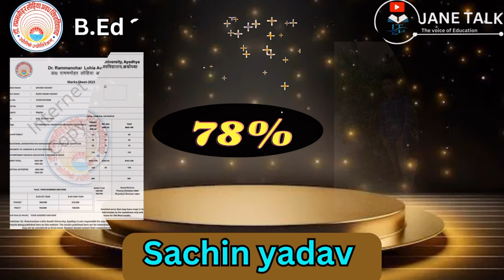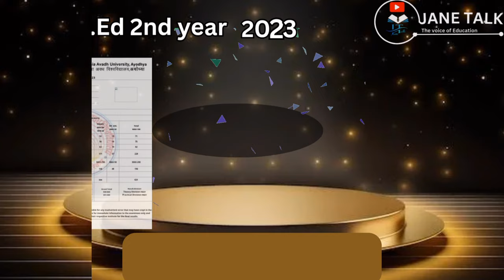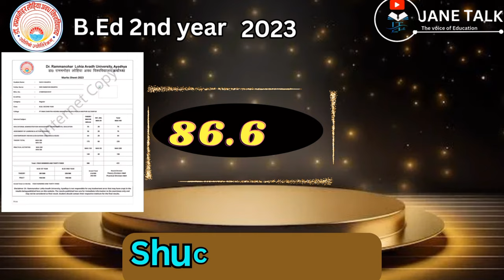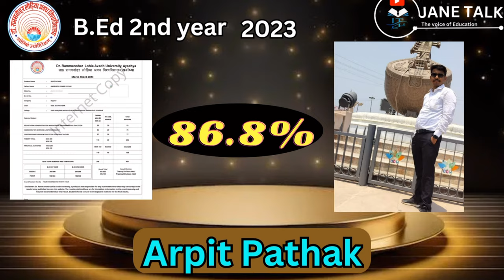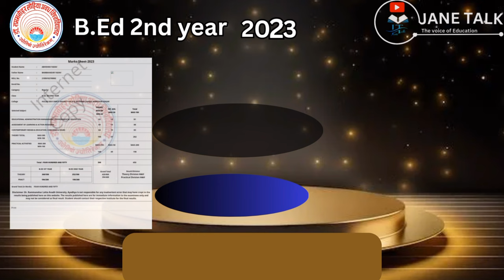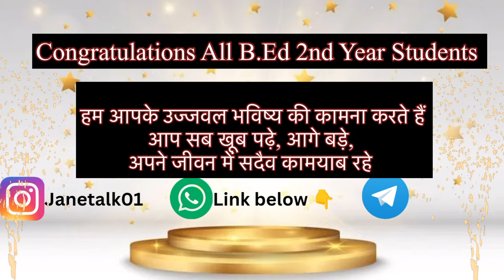Rmlau BEd 2nd year student performance trailer / rrmlau B.Ed द्वितीय वर्ष के छात्रों का प्रदर्शन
BEd 2nd year student performance trailer / rrmlau B.Ed द्वितीय वर्ष के छात्रों का प्रदर्शन